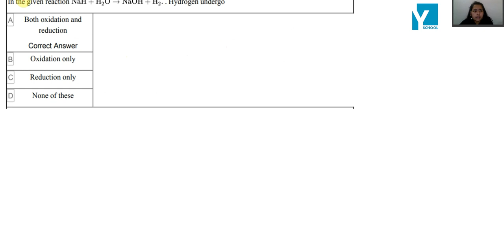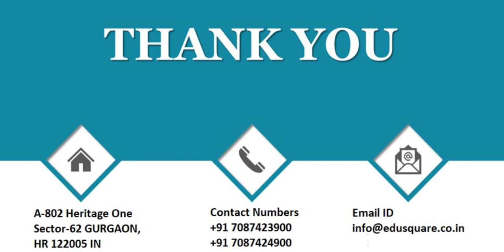QID 30331 Class 10 Chemistry CT Ch Chemical Reaction Q20